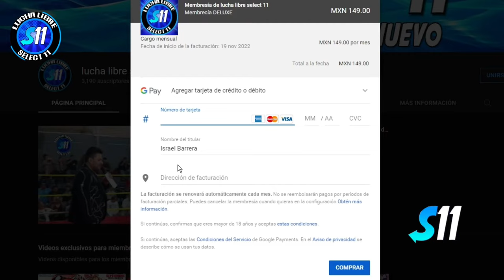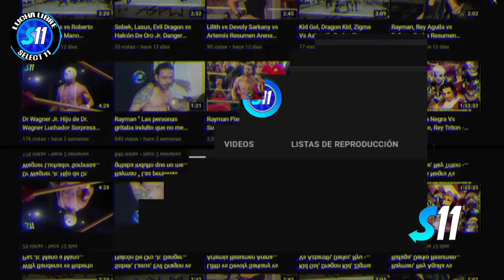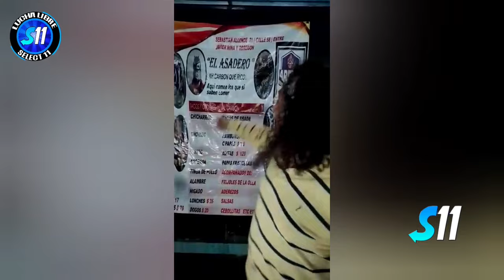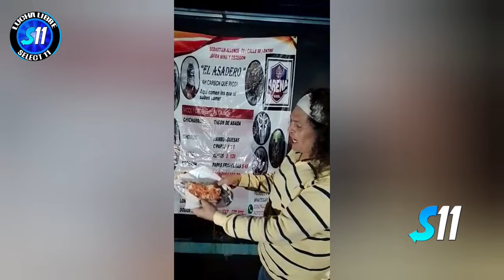Payasito Luchin, Electro Sky vs Martirio, Kal-El ( Completo ) Arena GDL